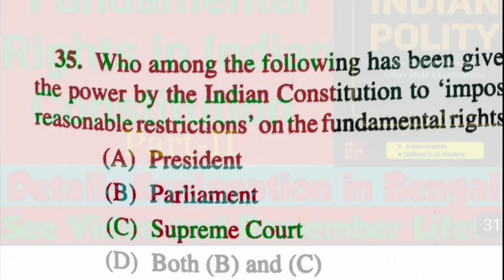WBCS প্রিলিমিনারী 2023 পরীক্ষায় আসা আমাদের করানো প্রশ্ন wbcsprelims2023 wbcs2023 link 👇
এই টপিক টাও কিন্তু পড়ানো | ভিডিও link

Fundamental Rights in Constitution of India | In depth discussion in Bengali | Part-II

wbcs 2023
wbcs 2023 preparation
wbcs preparation
Wbcs pariksha 2023
wbcs preparation 2023
wbcs preparation strategy
Wbcs answer key 2023
wbcs answer key 2023 paper
wbcs prelims answer key
wbcs paper answer key
target wbcs 2023
Wbcs cut off 2023 prelims
wbcs prelims 2023
Wbcs question paper 2023
Wbcs prelims cut off 2023
wbcs prelims cut off 2023 expected
Wbcs prelims 2023 answer key
Cut off marks for wbcs 2023
wbcs cut off 2023
Indian constitution key answer 2023
Wbcs 2022 polity answer key
wbcs answer key 2022 paper
wbcs 2023 prelims
indian constitution
indian polity
Wbcs polity class in bengali
wbcs polity class
wbcs indian polity class
wbcs polity previous questions

Wbcs prelims 2023 safe score